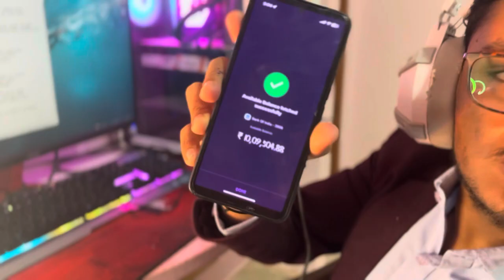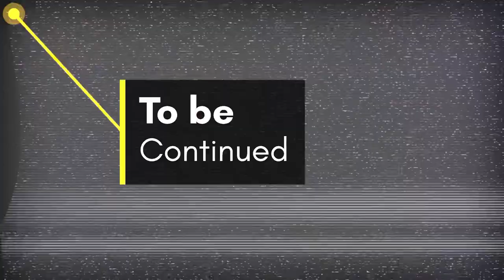"Hurry! Don't Miss the Chance to Win 5 High-End Smartphones for Free📱!"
📱 Are you ready to elevate your tech game? Don't miss out on the chance to WIN 5 High-End Smartphones for FREE! 📱

🌟 Imagine having the latest cutting-edge technology right at your fingertips. Whether you're a tech enthusiast, a social media guru, or just someone who loves staying connected, this giveaway is tailor-made for you!

That's it! You're now in the running to win one of these sleek, high-end smartphones. But hurry, time is ticking!

🏆 What's up for grabs?

Get ready to experience the ultimate in smartphone technology without spending a dime! It's time to level up your mobile experience.

🔥 Hurry, join now and don't miss the chance to be one of our lucky winners! Good luck!